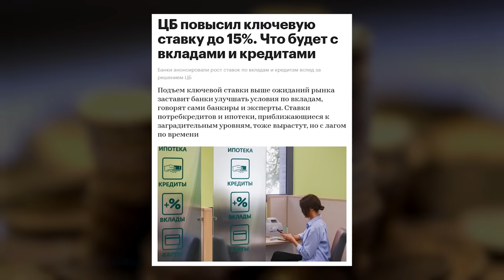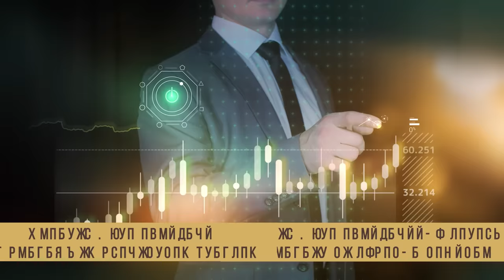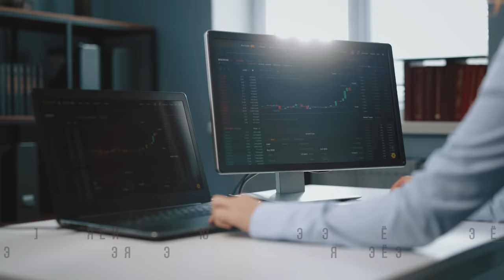НЕ ТОРМОЗИМ! ЦБ платит 112 000 рублей — как их получить?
Правительство РФ и ЦБ раздают гражданам по 112 000 рублей — давайте обсудим, какими способами можно их получить. Скорее смотрите выпуск, я не могу остаться в стороне и не обсудить это🎥

🖋️ как получить от государства 112 000 рублей?

🖋️ как получить максимум от высокой ключевой ставки?

00:00 — 112 000 рублей
00:48 — Схемы получения средств
04:13 — Не тормозите!
05:55 — До встречи